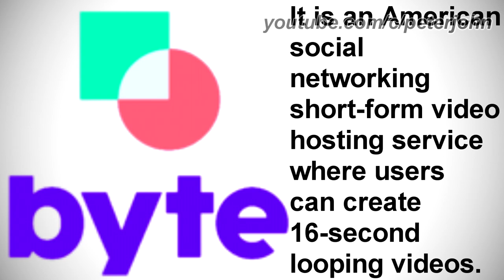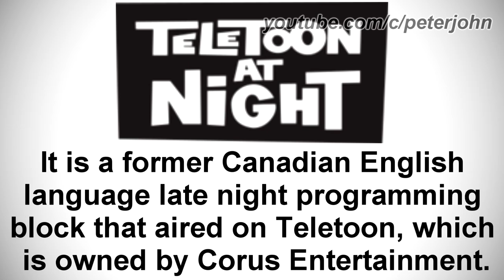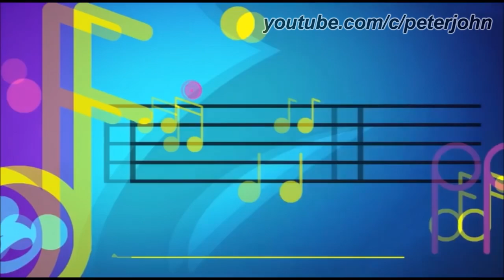LOGO HISTORY #325 - Byte, Teletoon at Night, Disney Channel Movie & Disney Channel Original Movies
Hey Guys, it's your boy, Peter John. Be welcome for today's episode of Logo History. Today it is about Byte, Teletoon at Night, Disney Channel Movie and Disney Channel Original Movies. I hope you like!

Timestamps:
Introduction (Timestamps by Raymond Garza WorldCartoon The CEC Fan): 0:00
Byte: 0:47
Teletoon at Night: 1:33
Disney Channel Movie: 3:40
Disney Channel Original Movie: 6:17
Conclusion: 11:58